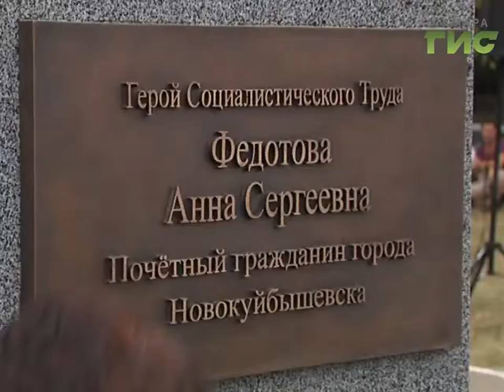В Новокуйбышевске отметили юбилей города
Большие торжества в выходные прошли в Новокуйбышевске, исполнилось 65 лет со дня основания города и 60-лет нефтехимическому  комплексу. В праздничный день горожанам в подарок приготовили не только концерт, но и открыли ряд знаковых объектов, которые подчёркивают трудовой и боевой подвиг горожан в разные годы.